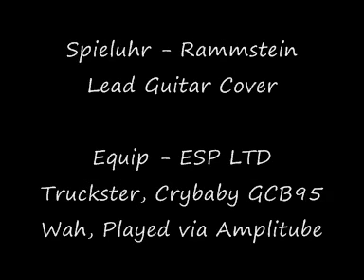Spieluhr - Rammstein Lead Guitar Cover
All info in the vid. Enjoy.